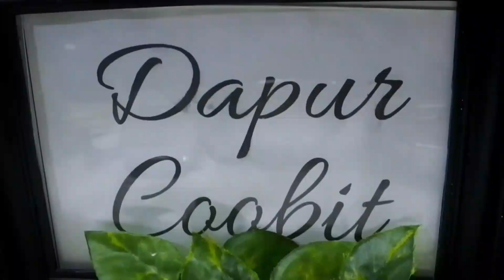PILIHAN TAKJIL UNTUK BUKA PUASA, RESEP LEMPER AYAM DAN LEMPER ABON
With love,
Coobit Family